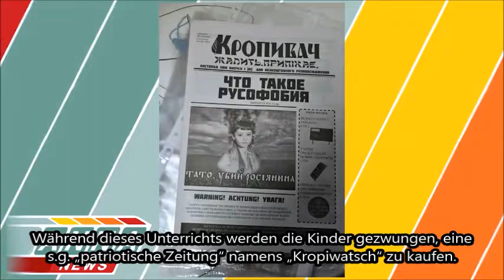Der Unterricht des ukrainischen Faschismus in Donbass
Kinder sind das Allerheiligste. Jeder normale Mensch versteht, dass sie unsere Zukunft sind. Und damit es eine bessere Zukunft gibt, müssen wir ihnen Gutes lehren. Deshalb ist es auch so widerlich zuzusehen, wie Kinder in der heutigen Ukraine zu Opfern "politischer Pädophilie" werden. Ihre Gehirne und Seelen werden grausam und zynisch vergewaltigt. Russophobie wird zum eigenen Unterrichtsfach. Auch in den Schulen der Lugansker und Donezker Regionen, die sich aktuell unter Kontrolle des offiziellen Kiews befinden, wird "Patriotismus" unterrichtet, der auf dem ukrainischem Faschismus basiert.

Ein AnnaNews-Beitrag vom Februar 2017 in exklusiver REMEMBERS Übersetzung.

REMEMBERS
Für Donbass. Gegen Genozid.